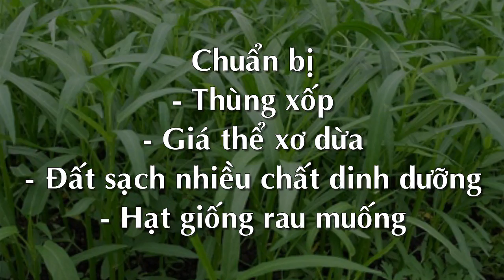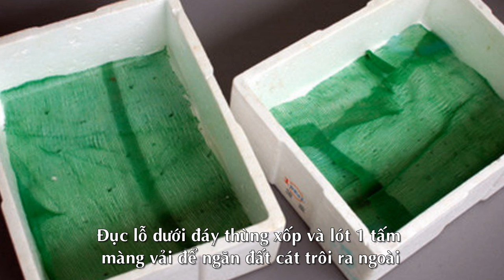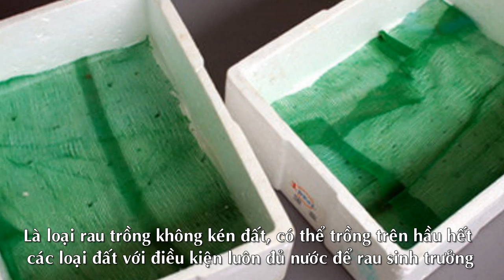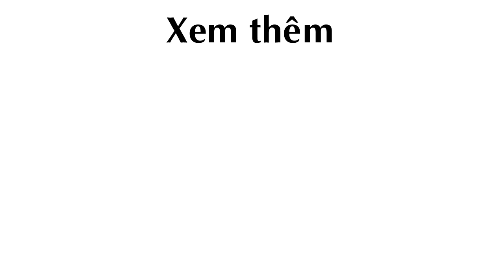Học cách Trồng Rau Muống lên xanh tốt mơn mởn của vợ chồng Lý Hải – Minh Hà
Trồng Rau Muống, cách trồng rau muống, trồng rau muống từ hạt, trồng rau muống bằng giâm cành

Theo eva.vn